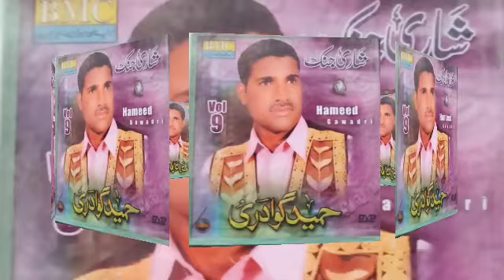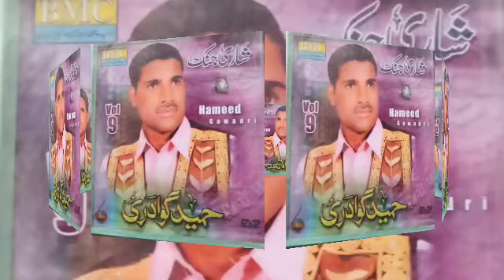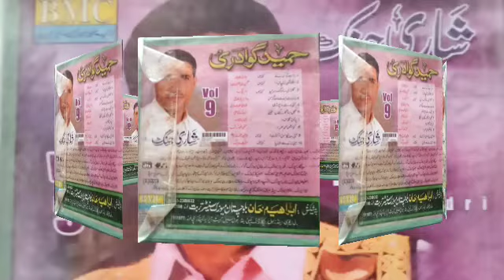Hameed Gwadari E Albums 9 E SAR A Sarpadi | Balochi Music Songs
hameed Gwadari
hameed Gwadari mahfil song
hameed Gwadari deewan song
hameed Gwadari song
hameed Gwadari New song